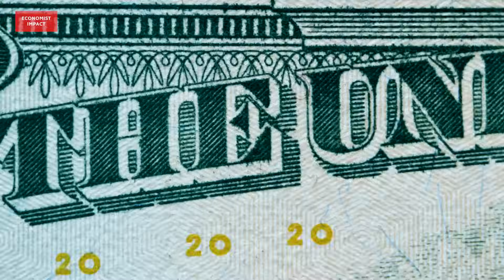Watch the Ørsted's highlight video from Sustainability Week 2025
Nature-based solutions (NBSs) are becoming integral to corporate strategies for climate resilience and biodiversity. How are companies such as Ørsted addressing climate risks, protecting ecosystems and creating long-term value? Can these solutions be effectively made a part of business operations and supply chains? Success depends on measuring impact, overcoming regulatory challenges and fostering collaboration. Can NBSs truly balance ecological responsibility with business growth. What role do companies play in scaling up these efforts?